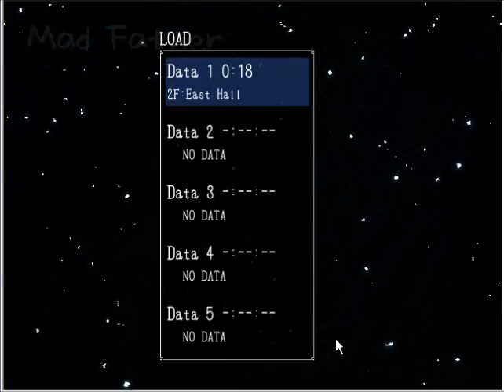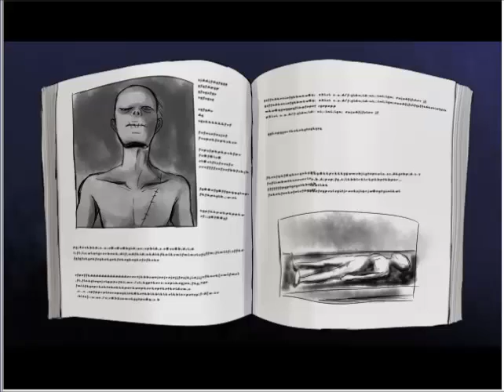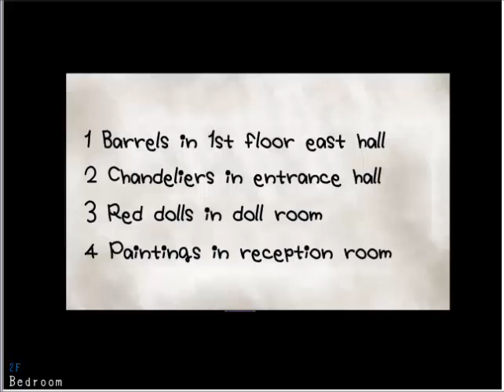mad father part 1: BEDROOM SCARE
this has to be my fav horra game yet. please leave a comment for suggestions for games